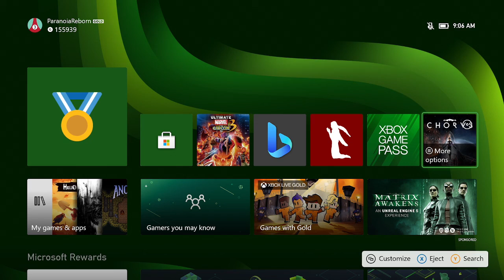Chorus - DPA Sampler (2021.12.21)